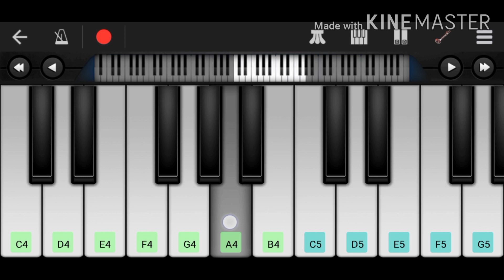Adiga adiga|NINU KORI| ON piano -Snehithz keyboard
A melodious song with veena sound on piano